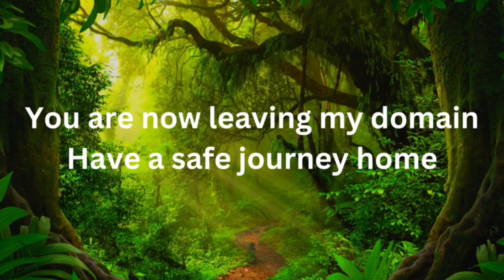film reviews ep#351 - The Deadly Bees (1967)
I review Amicus film The Deadly Bees. It was directed by Freddie Francis and stars Suzanna Leigh and Katy Wild